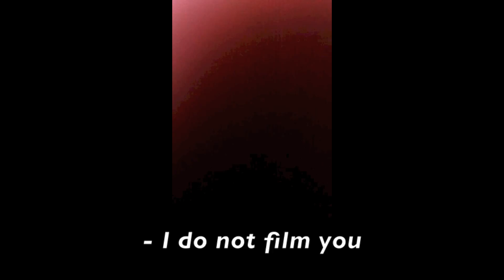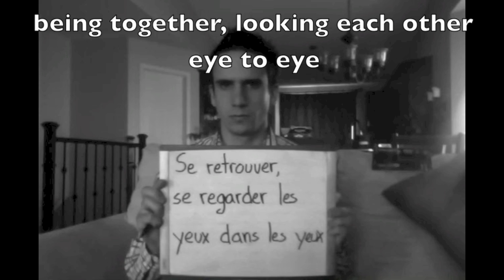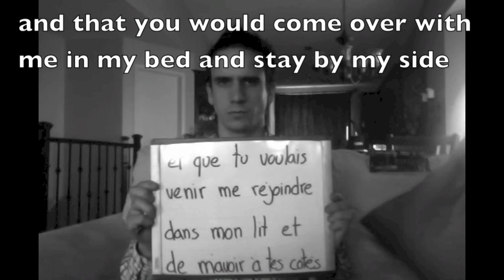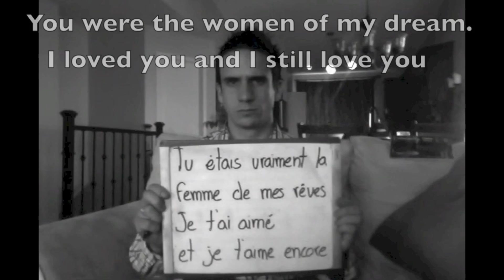Cédric Lajoie - This in not only happening in movies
Because you've been hundreds of thousands to see my video, tens of thousands to share it, thousands to comments it and hundreds to write me messages, I translated this video in English for those who ask me to. I am really sorry for the people I didn't answer yet.

I post this video to share with you my story. I didn't think I could reach so much people with it... I am really affected by that. I realized that sometimes it's easier to learned from others story instead of living it because trust me, I went through a lot of really hard event in my life but this one was far away the hardest. I always had fear of death and thanks god I never had to live the death of someone close at me before... I really want to thanks every single one of you for the support you gave me!  It's help me a lot to mourn. In return those are my biggest lesson to learn from it...

1- Accept people like they are instead of trying to change them. You loosing really precious moment you could have with them. Enjoy every little thing and do not have fight for stupid thing.

2- Be present. I mean, be with the people you really care but do not have any distraction around and do not think about something else.

3- Do not sacrifice relationship with relative for money you do not really need. Work is really important and money is useful in life but even if you loose everything, it's possible to get it back someday. You can't do it with the time you were suppose to spend with family and friends.

I hope you appreciate it, I am not used to tell my story to people. So please, do not take life for granted and appreciate EVERY little moment in life!

Share it with every single person you love!

Thanks! :)

Songs

- Josh Groban - You Raise Me Up
- Evanescence - My immortal
Cédric Lajoie - Conférencier WOW
5184 Boulevard Cousineau #203
St-Hubert, QC J3Y 7G5
cedric-lajoie-conferencier-wow.business.site